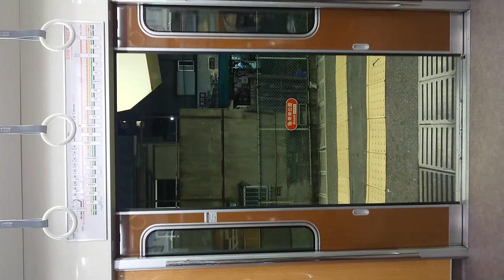阪急電車 宝塚線 扉閉 庄内駅